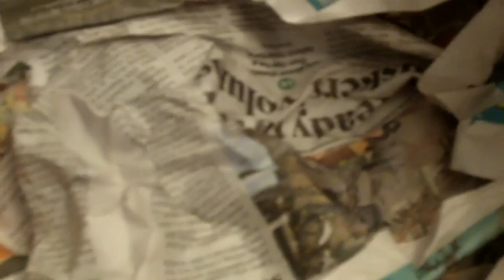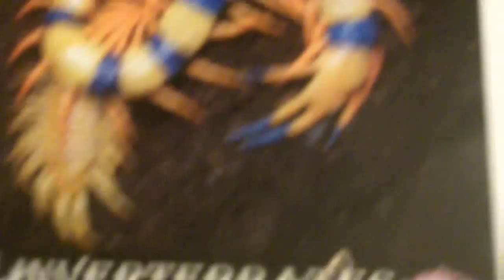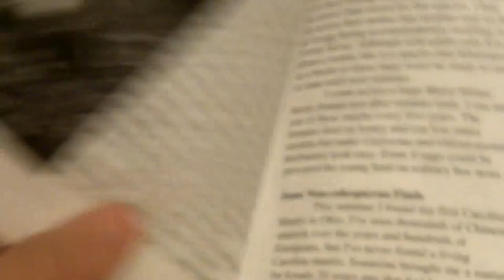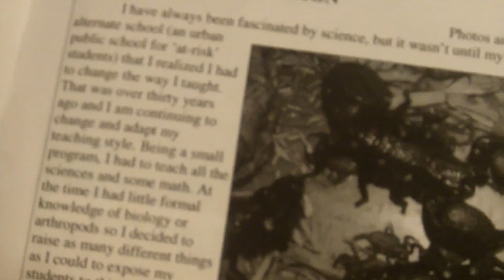Video Review For Tae - Unboxing 3 Ts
Tae, you da man !!! Can't thank you enough :)